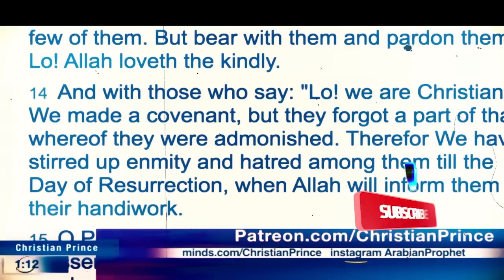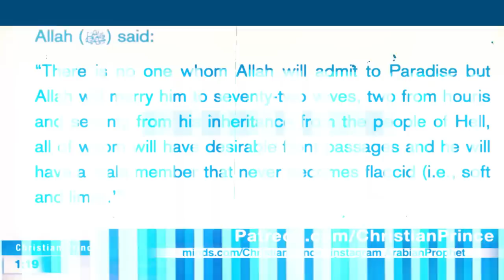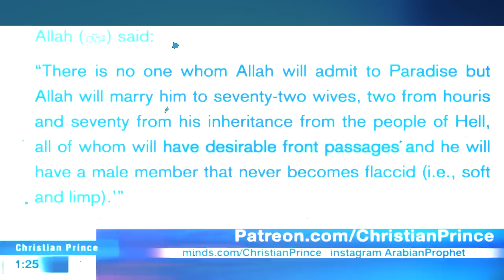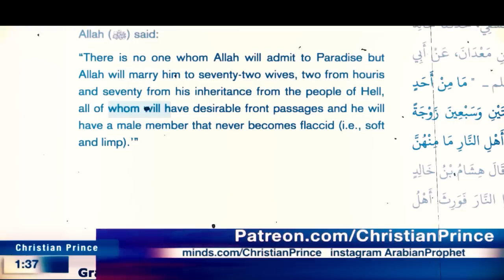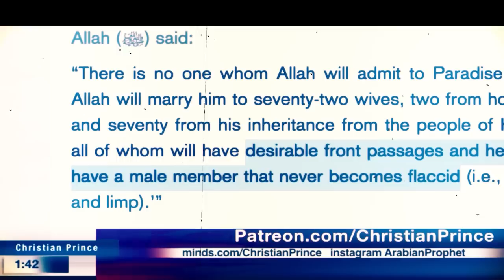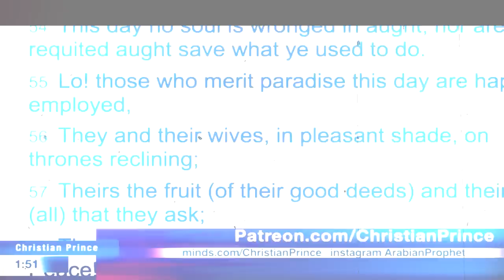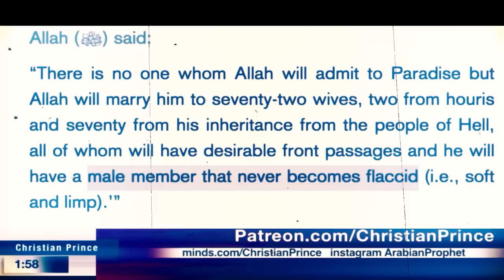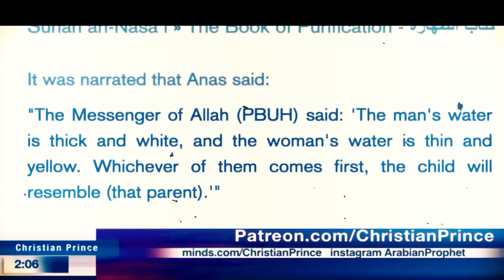Allah's Polygamy Plan 72 Wives in the Afterlife for the Faithful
The idea that Allah rewards his believers with 72 wives in the afterlife is a contentious one, especially when it's revealed that these women are actually the wives of men who went to Hell. While some argue that this is a metaphorical reward for those who remained faithful, others question the morality of inheriting someone else's spouse. Join us as we explore this controversial topic and delve into the religious texts that support this belief. Whether you're a devout Muslim or just curious about different beliefs, this discussion is sure to be thought-provoking. Don't miss out on this opportunity to learn more about the 72 secondhand wives from Allah.